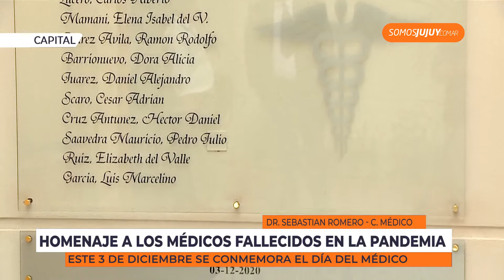Homenaje a los médicos fallecidos en la pandemia | Somos Jujuy